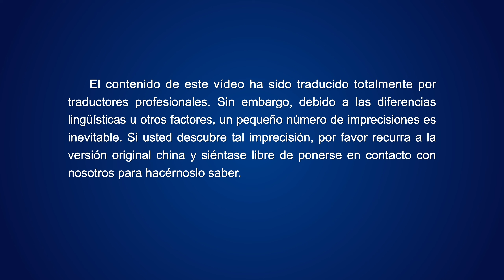Música cristiana | La humildad de Dios es muy adorable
Ⅰ
Dios se ha humillado hasta un nivel tal,
que lleva a cabo Su obra en esta gente inmunda y corrupta
y perfecciona a este grupo de personas, y perfecciona a este grupo de personas.
Dios no sólo se hizo carne para vivir y comer entre las personas,
pastorearlas, y proveer lo que estas necesitan.
Lo más importante es que Él realiza Su poderosa obra de salvación
y conquista en estas personas insoportablemente corruptas.
Él vino al corazón del gran dragón rojo
para salvar a estas, las más corruptas de las personas,
de forma que todas las personas puedan ser cambiadas y hechas nuevas.
Ⅱ
La inmensa dificultad que Dios soporta no es solo la del Dios encarnado,
sino que el Espíritu de Dios sufre una humillación extrema;
Él se humilla y oculta tanto que se convierte en una persona corriente.
Dios se encarnó, y tomó la forma de carne
para que las personas vean que Él tiene una vida
y unas necesidades humanas normales.
Con esto basta para demostrar que Dios se ha humillado en gran medida.
Ⅲ
El Espíritu de Dios se materializa en la carne.
Su Espíritu es muy elevado y grande,
pero Él toma la forma de un ser humano común e insignificante,
para así hacer la obra de Su Espíritu.
La aptitud, la percepción, el sentido,
lo humano y la vida de cada uno de vosotros muestran
que sois indignos de aceptar esta obra de Dios.
Sois realmente indignos
para permitir que Él soporte semejante sufrimiento por vuestra causa.
¡Dios es tan grande y supremo, y las personas tan despreciables!
Sin embargo, Él sigue obrando en ellas,
Él no solo se encarnó con el fin de proveer para las personas,
para hablarles, sino que incluso vive con ellas.
Dios es tan humilde, tan adorable.

de La Palabra, Vol. I. La aparición y obra de Dios. Sólo los que se enfocan en la práctica pueden ser perfeccionados